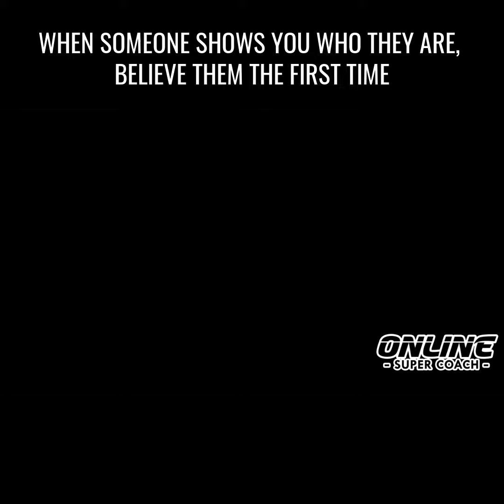When someone shows you who they are, believe them the first time.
GET your FREE REPORT on The 5 Systems You Need To Start a Profitable Online Fitness Coaching Business in 30 DAYS!